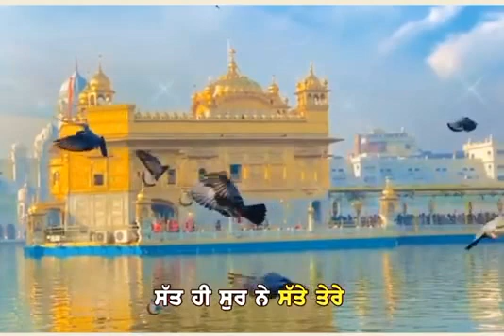Waheguru Ji watsaap status